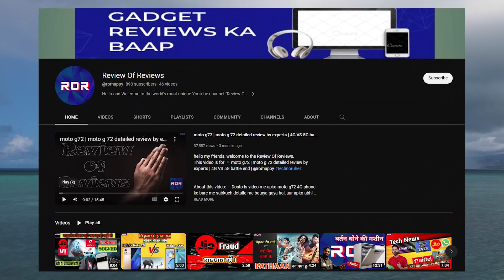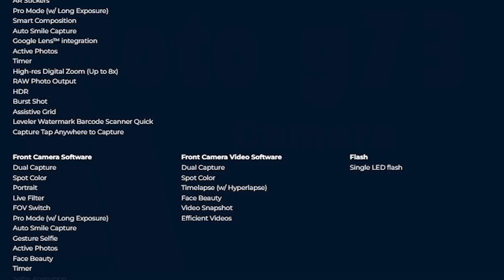Moto g73 5G Review | Good or Bad Full Conclusion video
About this video:-  Dosto is video me Moto g73 5g smartphone ke bare me bataya gaya hai, ye smartphone abhi kuch din pahle launch hua hai aur isko Best smartphone under 20k bataya ja rha hai To kya ye baat sahi hai ya galat Ye janne ke liye Video pura dekhe Thank You,

Important Hashtags